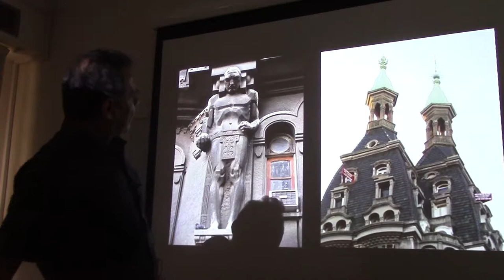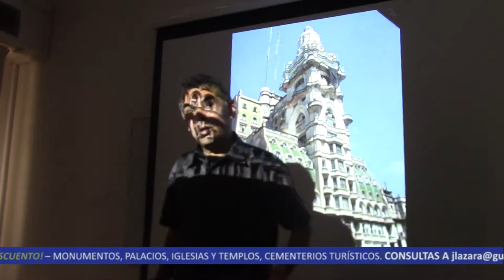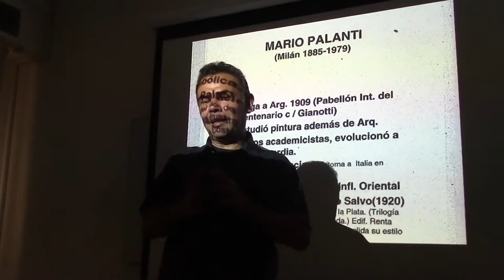157 ESTILO LIBERTY EN BUENOS AIRES POR EL DR JUAN LÁZARA